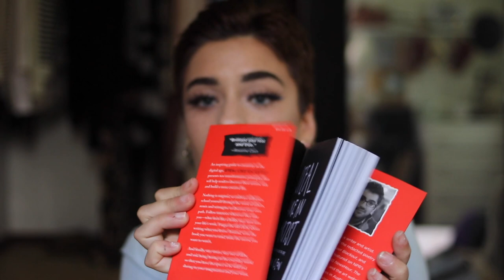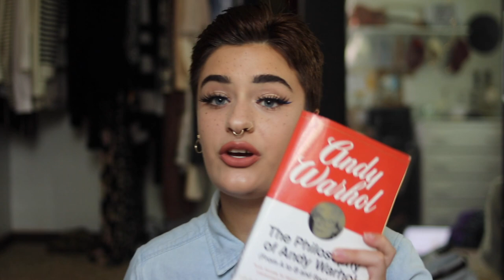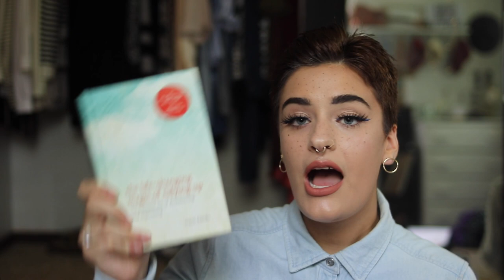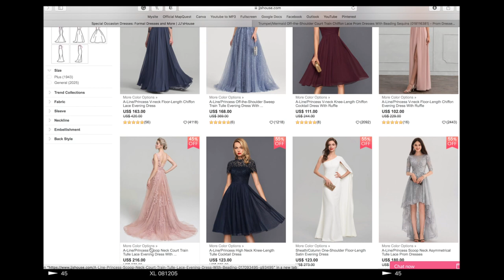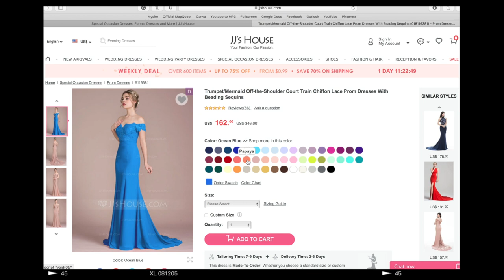july favorites (books, my coffee addiction, prom dress JJ’s House, self care)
someone be proud. i actually uploaded on a Thursday.

- Bodum Bean Cold Brew

- 35mm Lens

- Blackweb Wireless Earbuds